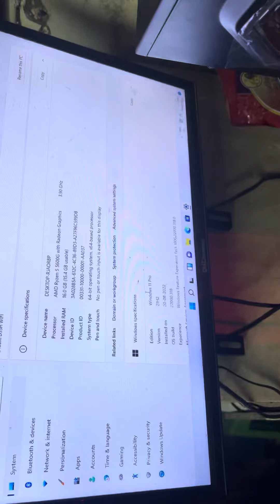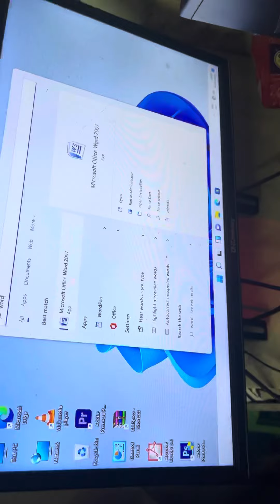5600G,16GB RAM,512GB NVME, WI-FI MOTHERBOARD SMASH SALE